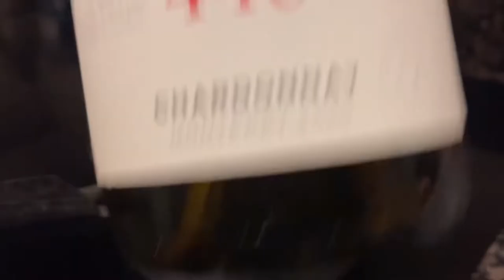Squid Fishing and Making Okizuke (Pickled Squid) in Boston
▶Contents
I went fishing near Downtown Boston the other day. I tried to make Okizuke at the fishing spot! Okizuke is Japanese cuisine; the taste of the special sauce is soaked in squids.

▶Index
00:00 Opening
01:04 Arriving at the Fishing Spot
02:13 Fishing & Making Okizuke
04:25 Cleaning Squids and Making Sashimi
06:51 All Set!